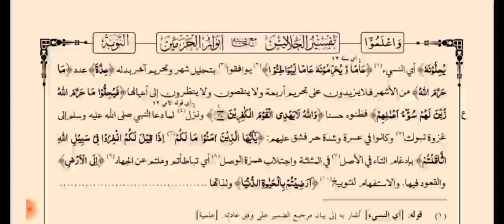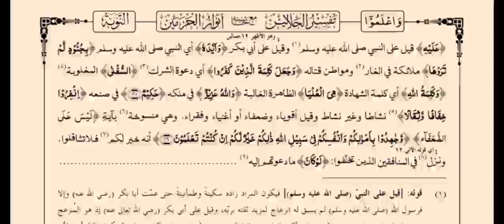Tafseer Jalalain (تفسیر جلالین پارہ 10 سورہ توبہ آیت 38.40)Lesson 77..By Moulana Salman Razvi Misba